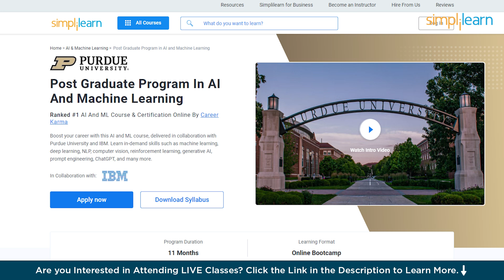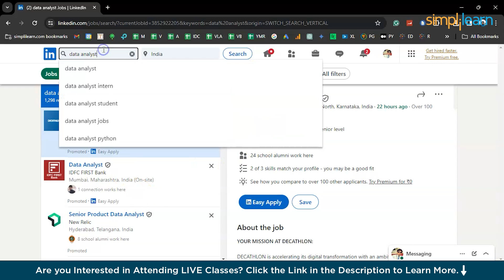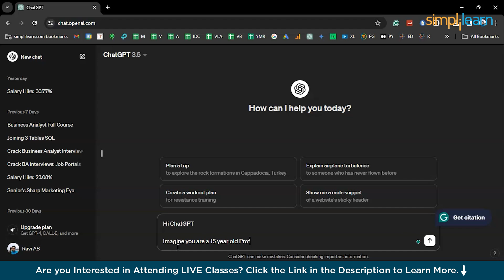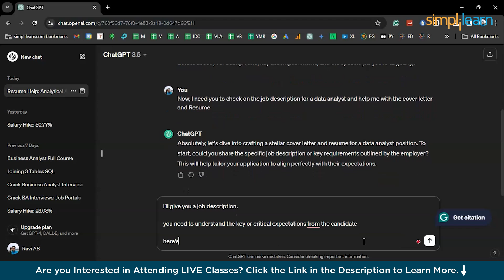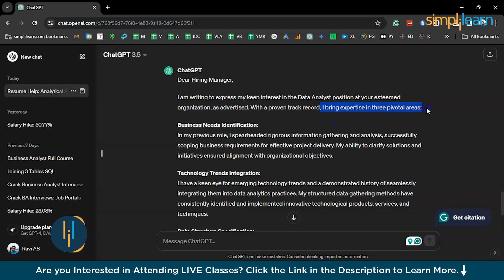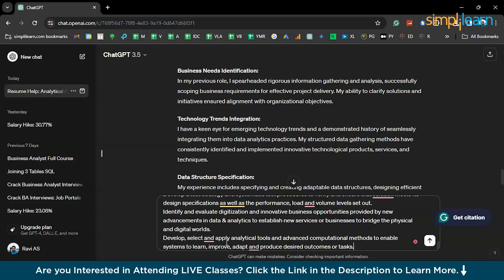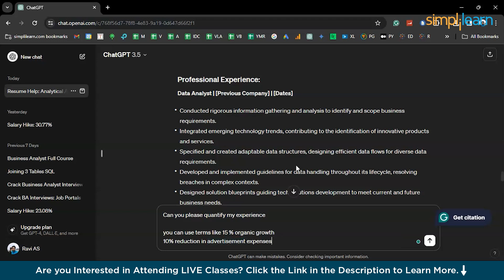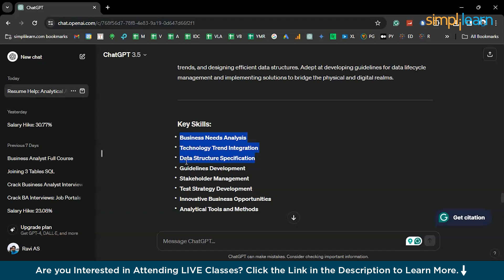How To Write Resume Using ChatGPT | Build Resume Using AI | ChatGPT Tutorial | Simplilearn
"️️🔥Professional Certificate in AI and Machine Learning, delivered by Simplilearn in collaboration with Purdue University
️️🔥 Applied Generative AI Specialization by Simplilearn, delivered by Simplilearn in collaboration with Purdue University

In this video, we’ll show you how to write a resume using ChatGPT, making the process quick and efficient. Whether you’re starting from scratch or updating an existing resume, ChatGPT can help you craft a professional and tailored document. We’ll guide you through entering your details, customizing your resume for different job roles, and ensuring that your resume stands out. Plus, you'll learn tips on making your resume ATS-friendly, so it passes applicant tracking systems with ease. Watch this step-by-step guide to boost your chances of landing that perfect job with the help of AI!

✅ Key Features

- 3 Capstones and 25+ Projects with industry data sets from Twitter, Uber, Mercedes Benz, and many more

✅ Skills Covered

- ChatGPT
- Generative AI
- Explainable AI
- Generative Modeling
- Statistics
- Python
- Supervised Learning
- Unsupervised Learning
- NLP
- Neural Networks
- Computer Vision